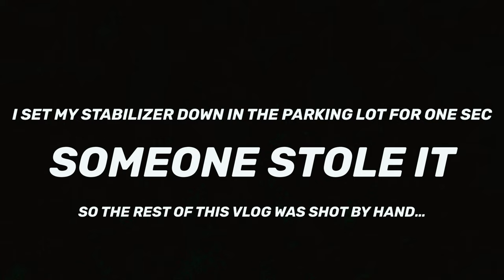TRAVEL VLOG #2 - CLEAN CULTURE STOCKTON 2021